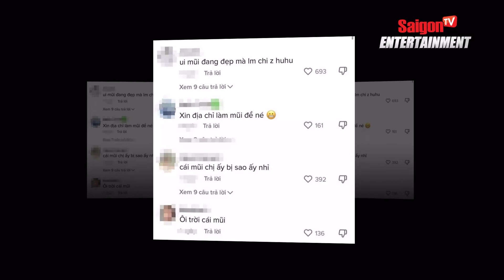Bắt cam cận NHAN SẮC Lynk Lee hậu sửa mũi khiến netizen lắc đầu tiếc nuối | Tin tức Showbiz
Dù gần như đã phẫu thuật hoàn toàn từ ngoại hình đến giọng nói để thực hiện ước mơ trở thành một người phụ nữ thực thụ nhưng Lynk Lee vẫn muốn tân trang sắc đẹp hơn thế.
Mới đây, nữ ca sĩ thành tâm điểm sự chú ý khi lần đầu xuất hiện với "giao diện" hoàn toàn mới hậu sửa mũi.